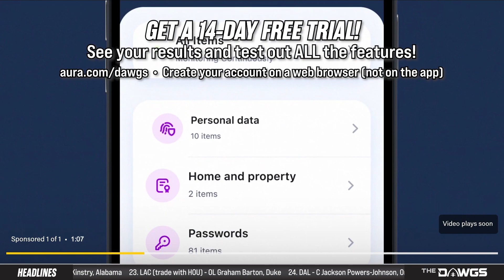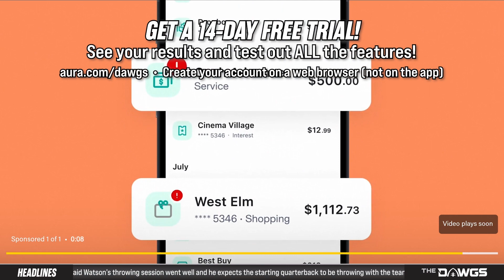Blake's Takes: Reality Check for the Toxic Fans | Cleveland Browns Podcast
Why are so many Browns fans still so hateful toward the team? On today's Cleveland Browns Podcast, Blake addresses this toxic segment of the fan base and explains why the current Browns are doing all the things great teams do...and yet these people are still never happy. Get entertaining Browns news with the #1 Cleveland Browns podcast -- Cleveland Browns Podcast for March 31, 2024.